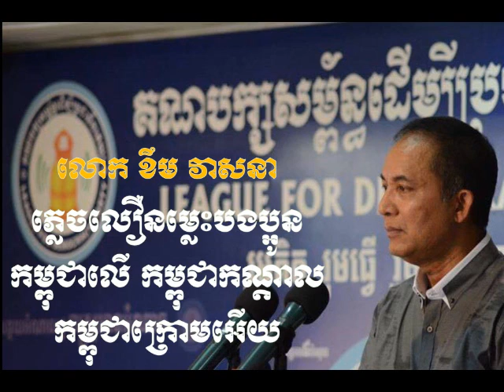ភ្លេចលឿនម្លេះបងប្អូនកម្ពុជាកណ្តាល កម្ពុជាក្រោមអើយ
លោក ខឹម វាសនា ប្រធានគណបក្សសម្ព័ន្ធដើម្បីប្រជាធិបតេយ្យ ហៅកាត់ថា​ LDP